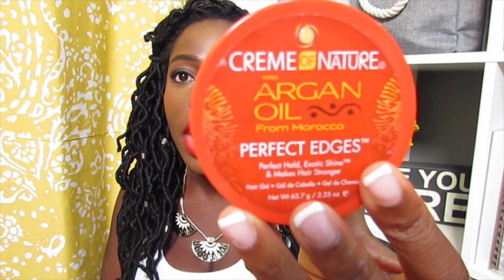My Favorite Bonnet, Edge Controls & Twist Out Butters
Hey loves! I've been asked about my bonnet, my favorite edge controls and twist out butters so many times it just made sense to make a video answering the question for all to know.  You deserve to know how I keep this hair so beautiful and healthy. 😍

Get your tickets to the Let's Talk Mom2Mom Beauty Conference

The Creme of Nature Perfect Edges can be found at Target and Walmart

The EdenBodyWorks Edge Glaze can be found at Target and Sallys

The Cantu Coconut Curling Creme can be found at Target or Walmart.

The Eden BodyWorks Curl Defining Creme can be found at Target and Sallys.

A few videos you may want to watch

About Me:
My name is Jenell B. Stewart. I am Liberian. I live in NY, with my hubby, my munchkin and my lady bug! I have a Masters in Special Education. I am the founder and Editor in Chief of KinkyCurlyCoilyMe.com. I love to laugh!  I did my 1st big chop on March 26, 2010 and my 2nd big chop on Aug 21, 2013. I did not transition. My favorite product line is SheaMoisture.

FTC:  These are my honest opinions.